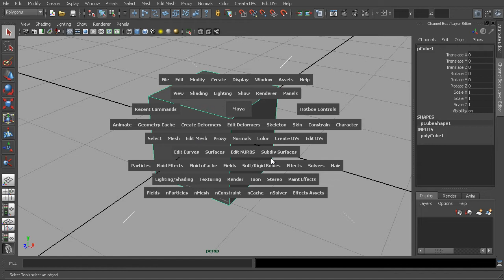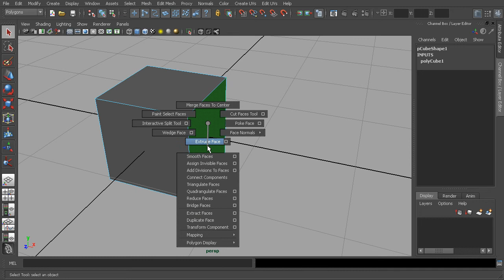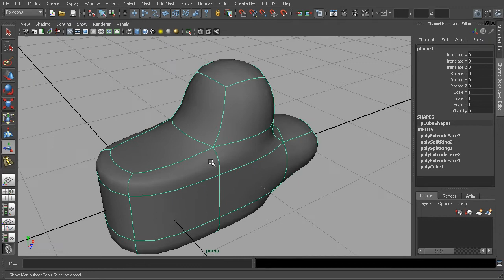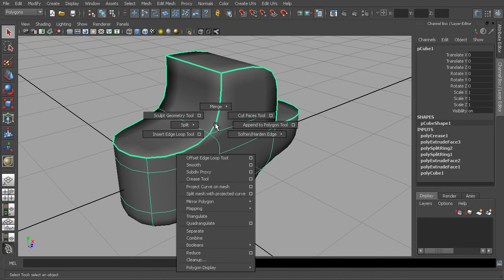Maya Tutorial - Top Tip: Accessing the Modeling Marking Menus in Maya